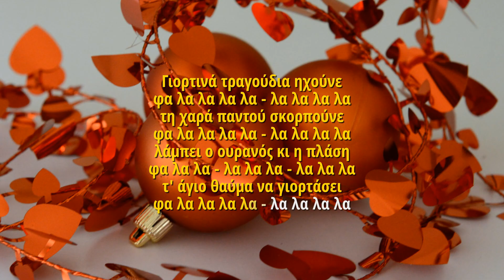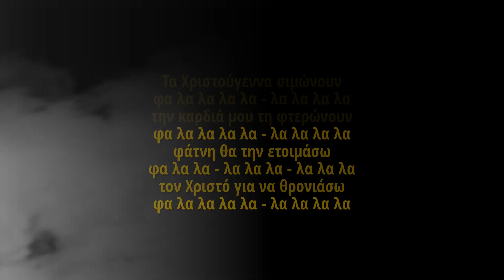Γιορτινά Τραγούδια (Deck the Halls) Karaoke με στίχους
👄 ΣΤΙΧΟΙ :

1. Γιορτινά τραγούδια ηχούνε
φα λα λα λα λα - λα λα λα λα
τη χαρά παντού σκορπούνε
λάμπει ο ουρανός κι η πλάση
τ’ άγιο θαύμα να γιορτάσει

2. Στα βουνά χιονιάς σφυρίζει
κι η φωτιά στο τζάκι τρίζει
Την καρδιά ζεσταίνει η ελπίδα

3. Τα Χριστούγεννα σιμώνουν
την καρδιά μου τη φτερώνουν
φάτνη θα την ετοιμάσω
τον Χριστό για να θρονιάσω

Γραφτείτε στο κανάλι μας!